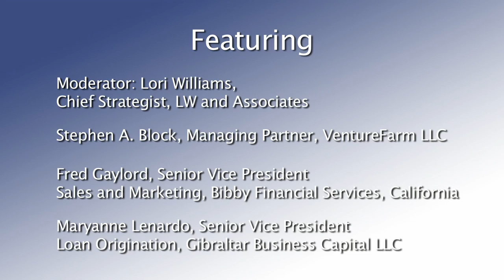2012 Entrepreneur's Journey - "Alternative Financing For Your New Venture"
Entrepreneur's Journey 2012, Pepperdine:  Explore access to capital a startup from VCs, angeles, factoring, banks, and other sources.